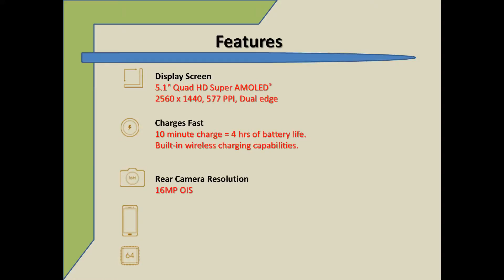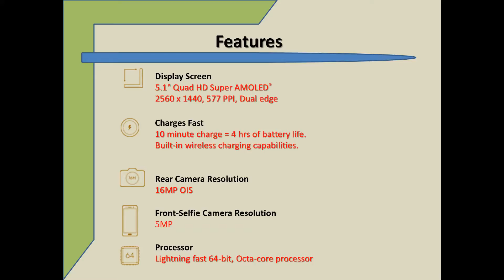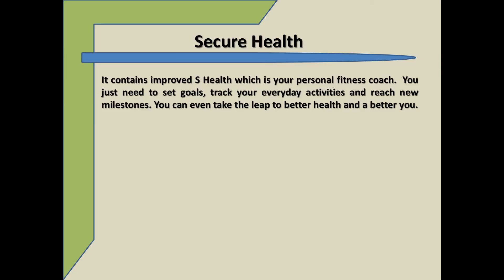Samsung Galaxy S6 Edge Plus - Recenzija!